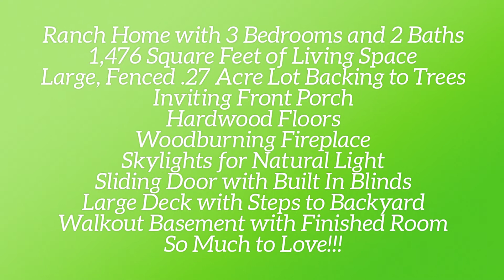SOLD!!/ 3321 Principia Avenue St Charles, MO 63301/ The Boehmer Team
SOLD!!There is so much to love about this 3 bedroom, 2 bath ranch on a large, fenced, .27 Acre lot backing to mature trees!  Enjoy a beautiful view of a lake on the adjoining property from your deck or paver patio.  There is excellent curb appeal with a brick façade, low maintenance vinyl siding, enclosed fascia and soffits, architectural shingles (2015) and a large front porch.  Features include a 15 x15 Living Room with a large front window, ceramic tile flooring in the Entry and Kitchen, woodburning Fireplace with brick surround, skylights allowing natural light, smooth top stove, dishwasher, tile backsplash in the Kitchen, sliding door with built in blinds, hardwood flooring in the bedrooms (some of the carpeted areas may also have wood), full bath in the Master Suite, white doors and trim, satin nickel door knobs, vinyl double hung windows and a large deck with steps to the back yard.  The walkout basement has a finished room perfect for a home office or play area.  There is easy access to Highway 370, restaurants, services, Mid Town Market, the library, beautiful parks, recreation and Historic Main Street in St. Charles. Lambert International is a short commute. So much to love!